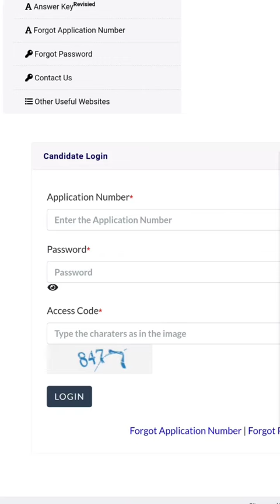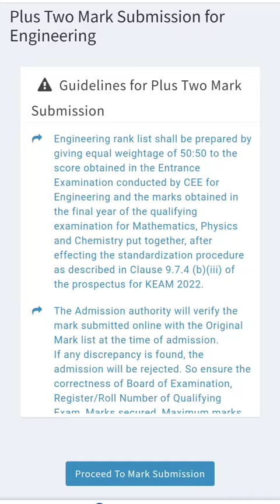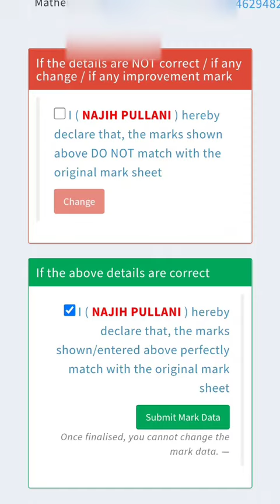KEAM plus two mark adding 2022, KEAM plus two mark upload 2022, KEAM plus 2 score submission mobile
KEAM plus two score submission 2022

keam plus two scores of submission live tutorial video